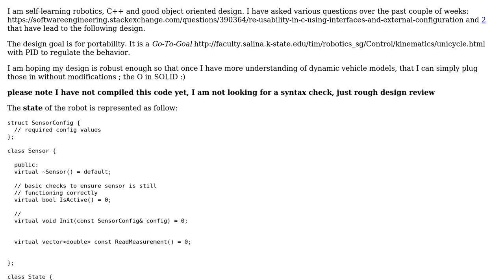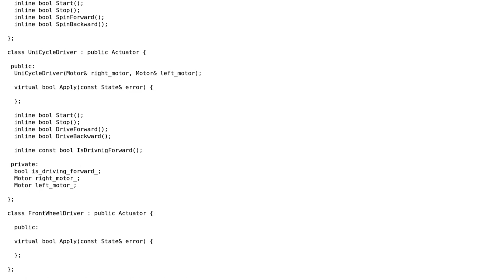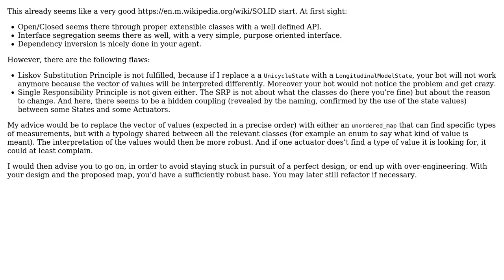Software Engineering: Design Review Of SOLID Principles For An Autonomous Mobile Robot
With thanks & praise to God, and with thanks to the many people who have made this project possible! | Content (except music & images) licensed under CC BY-SA | Music | Images & others | With thanks to user Sam Hammamy user doubleYou user Christophe and the Stack Exchange Network Trademarks are property of their respective owners. You are responsible for your own actions.